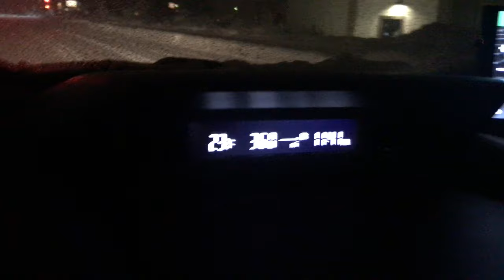Big Bear Lake, CA getting hit with last band of snow. 2/21/2019. Love you all.